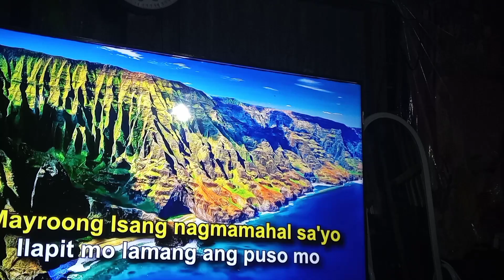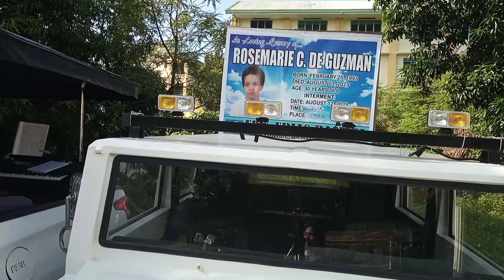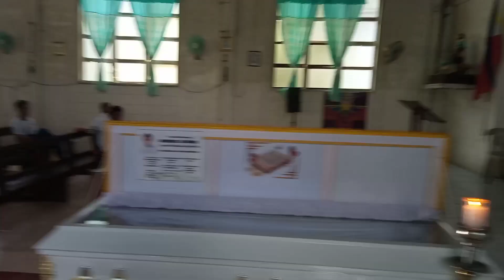huling hantungan paalam Rosemarie De Guzman